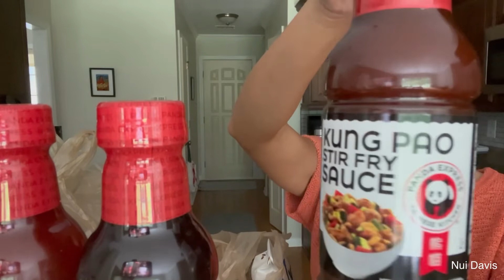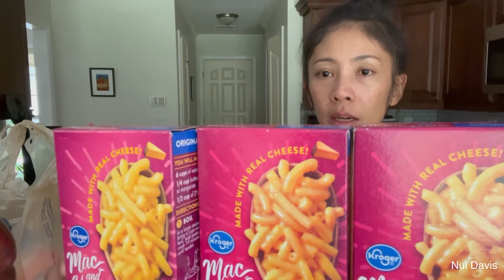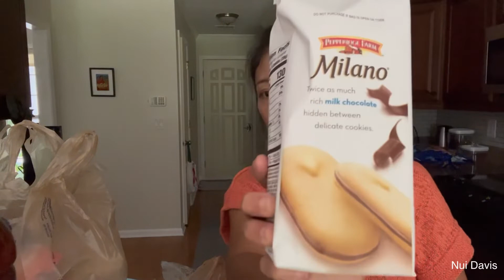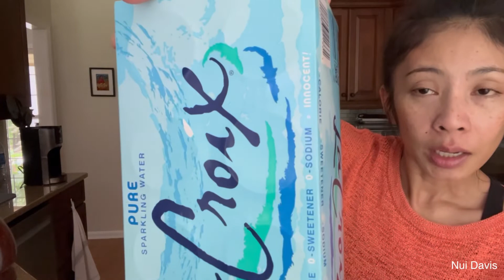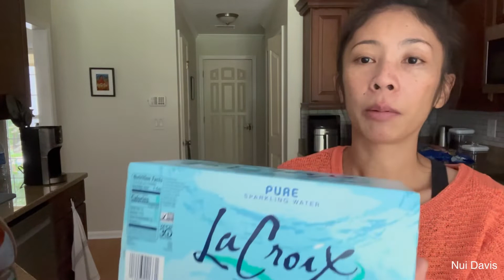รีวิวขนมของกินในราคา $68 ช๊อปปิ้งจาก Kroger ที่อเมริกา